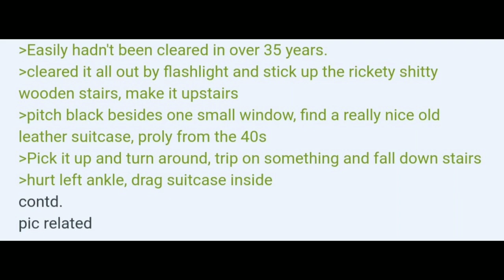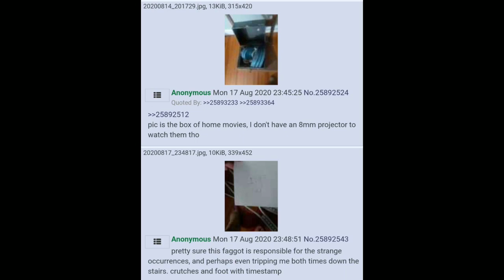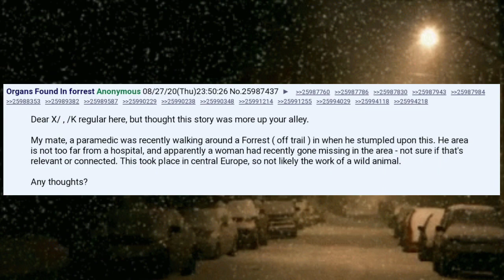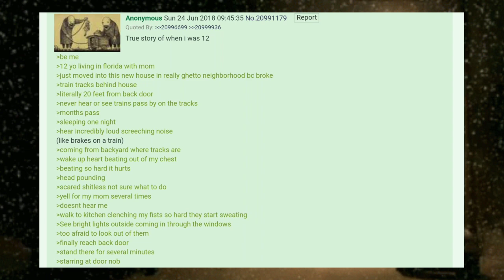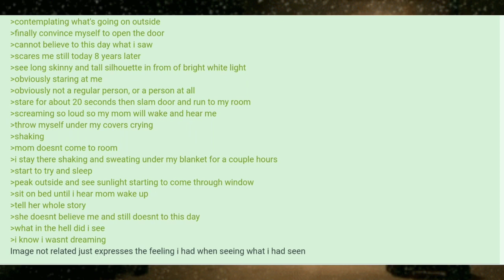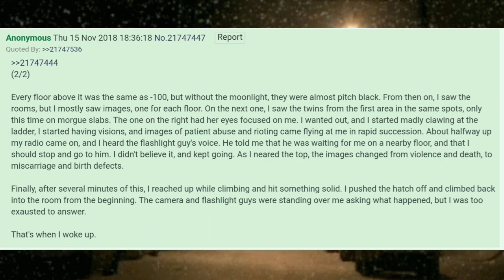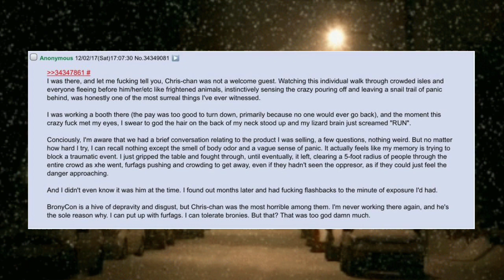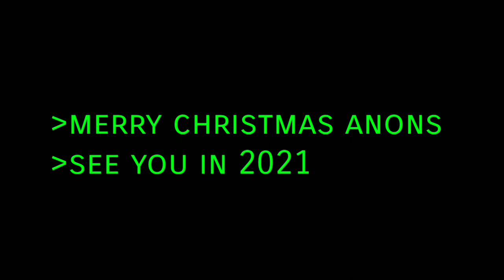(Christmas Special) Comfy 4chan /x/ Greentext Compilation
Here's about roughly 20 minutes worth of spooky greentexts for your enjoyment.

0:32 Suitcase
5:07 Meat Piles
5:52 The Mario Kid
7:42 Hairy Man
8:15 Night Time Visitor
10:26 Dark Room
13:23 Anon works at BronyCon
15:02 Door Smasher

Please note that I did not write these stories, nor do I own any of the stock footage or music used in this video.

This video contains content that may not be suitable for some audiences. Thank you for your understanding.